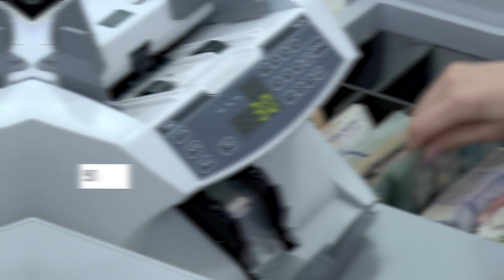ՊԵԿ-ն ամփոփում է մայիսը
Հայաստանի Հանրապետության պետական եկամուտների կոմիտեի պաշտոնական կայքէջերը.
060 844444